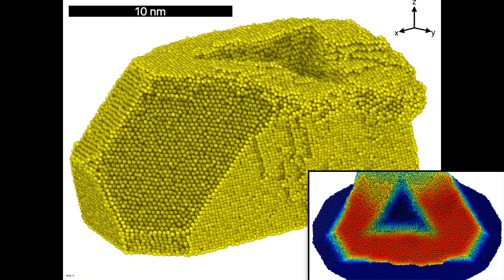1000K npAu nonEquil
1000K_npAu_nonEquil